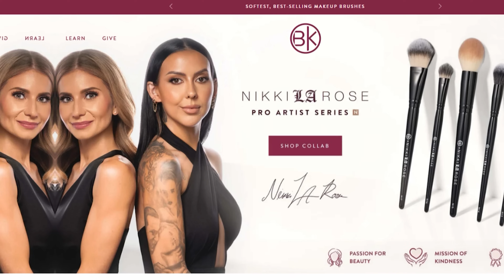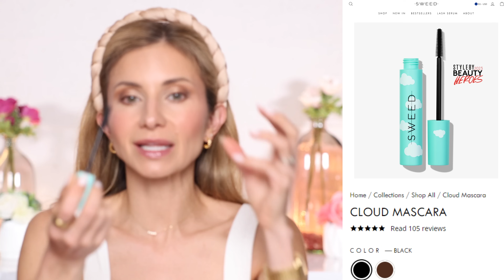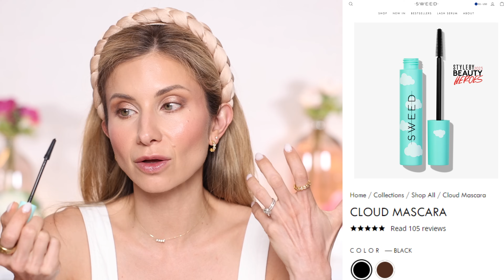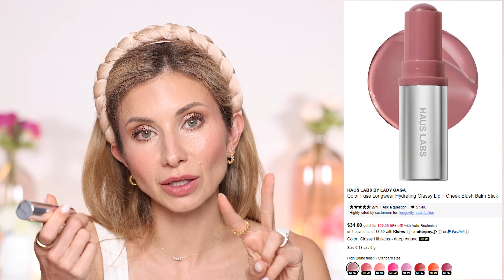Worth The Hype?! Testing NEW Viral Makeup Products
Watch Favorites! The BEST NEW MAKEUP I've been obsessing over next! In today's video I am sharing new makeup releases everyone has been talking about. Are they worth the hype?

Haus Labs, Color Fuse Longwear Hydrating Glassy Lip + Cheek Blush Balm Stick
Haus Labs, Color Fuse Longwear Hydrating Glassy Lip + Cheek Blush Balm Stick (Glassy Rosette)
Hause Labs, Color Fuse Talc-Free Blush Powder with Fernmented Arnica (Pomelo Peach)
Patrick Ta, Major Glow Crème & Powder Light Reflecting Translucent Highlighter Duo (Baby)

BK Beauty X Nikki La Rose, N13 Precision Pro Blender Brush
BK Beauty X Nikki La Rose, N15 Precision Medium Powder Brush

Timestamps
00:52 - Dry Shampoo
01:59 - Foundation
04:56 - Concealer
06:57 - Bronzer
10:14 - Chanel Highlighter
11:58 - Setting Powder
12:53 - Blush
17:53 - Patrick Ta Highlighter
19:29 - Lip Mask
20:14 - Eyeshadow
26:37 - Lashes
29:07 - Lips
31:35 - Finished Look/ Final Thoughts